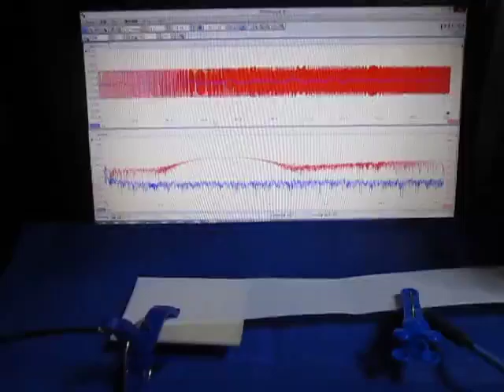超音波テスターを利用した実験動画